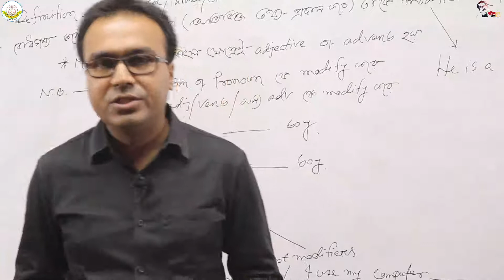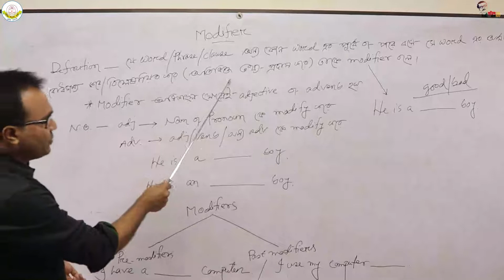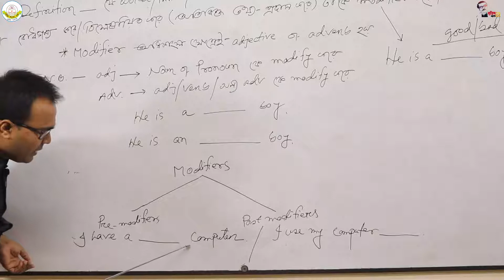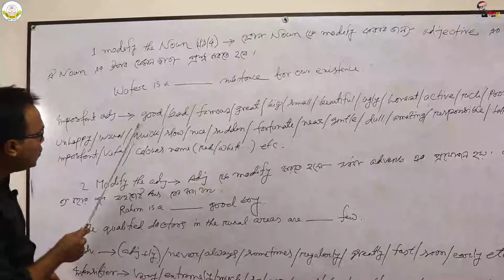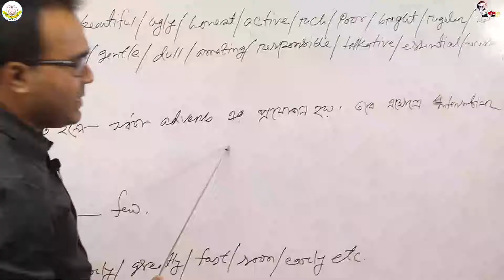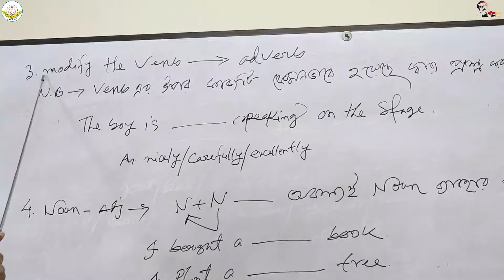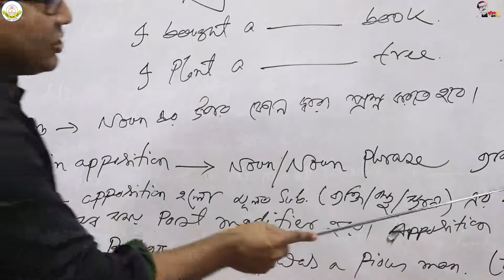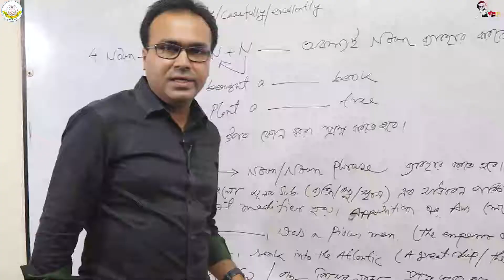উচ্চ মাধ্যমিক ইংরেজি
উচ্চ মাধ্যমিক অনলাইন ক্লাস
ইংরেজি

মো. মাসুদ আলম
প্রভাষক
ইংরেজি বিভাগ
দনিয়া বিশ্ববিদ্যালয় কলেজ